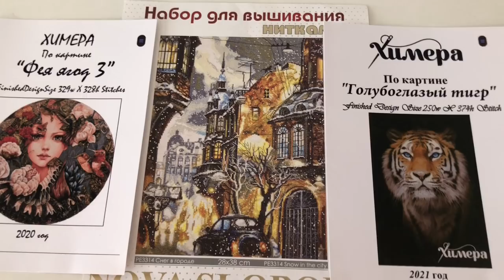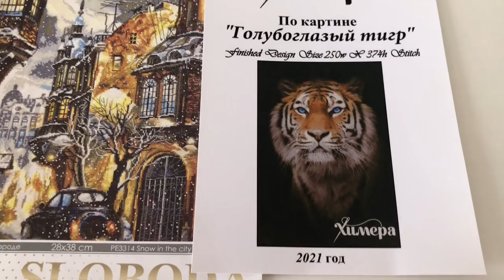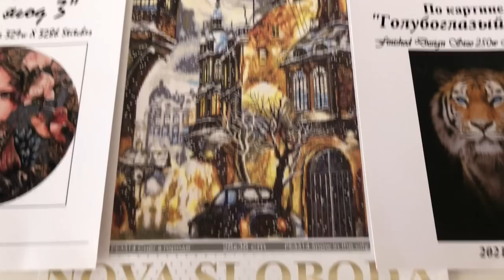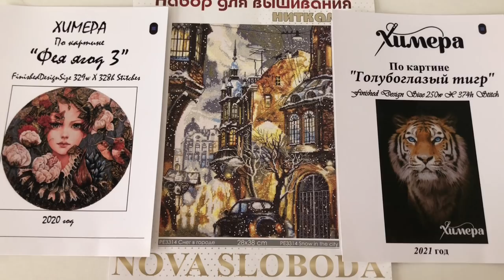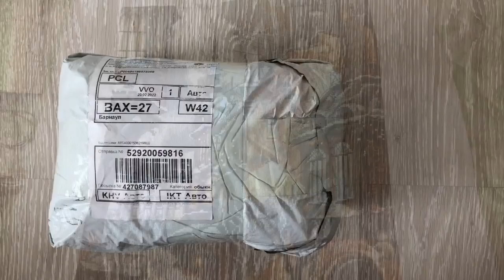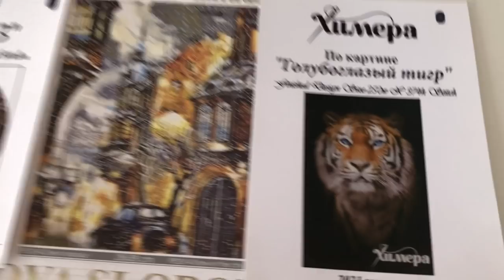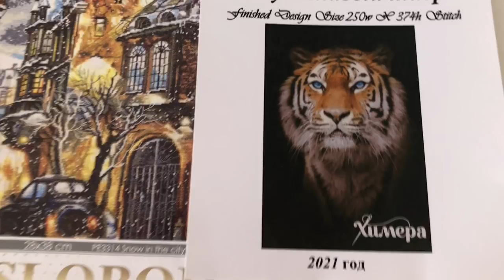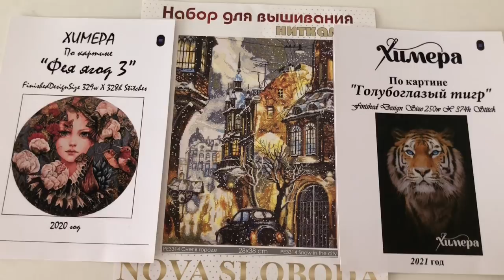Вышивка. Голубоглазый тигр/ снег в городе/ Фея ягод 3/ дельфины и соковища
Здравствуйте. Ищите меня в Яндекс Дзен , Телеграмм, Вк как Анастасия Гаак. Ссылки пытаюсь сделать.